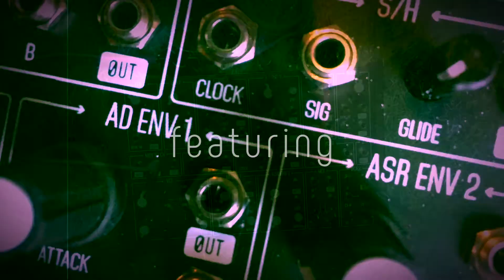Hello Ants! unboxing the Plankton Electronics Modular Synth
Fresh from a successful Kickstarter project, I finally received ANTS! which is Plankton Electronics second semi-modular analog synth. I've only played with it for a few hours, but with 4 Oscillators, this is an impressive sound for such a tiny box.